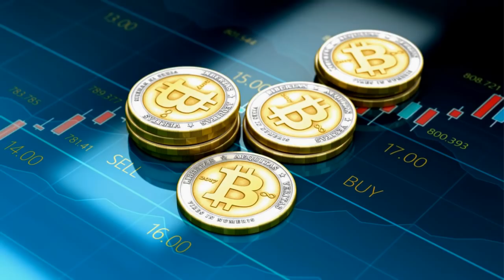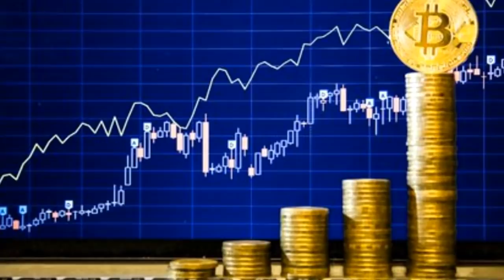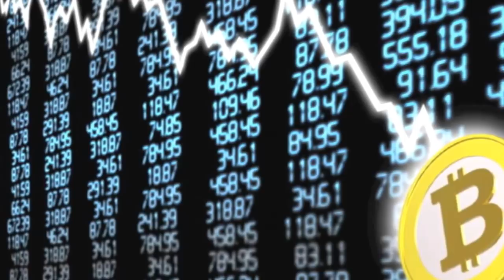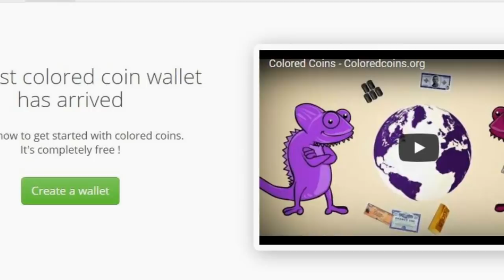$1 million bet Bitcoin $50K By the End of 2018, Bitcoin will grow soon - Dan Morehead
This video update includes:
1. $1 million bet Bitcoin $50K By the End of 2018
2. Bitcoin will grow soon - Dan Morehead
3. Bitcoin Must Evolve, Blockchain’s Not a Threat - JP Morgan
4. French, German Finance Officials Call for Global Crackdown On Cryptocurrency
5. Colored Bitcoin Exchange Coinprism Has Shut Down
6. Total Market Cap